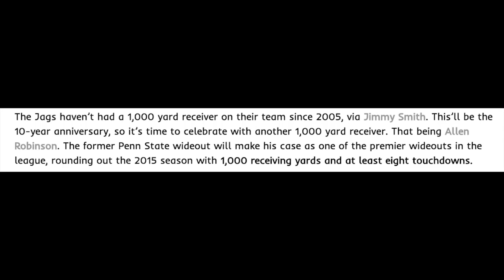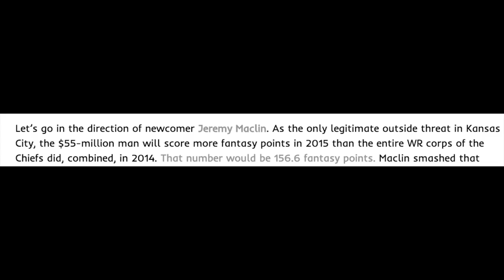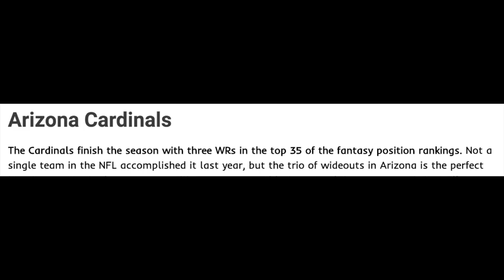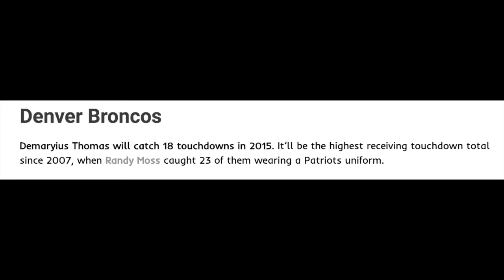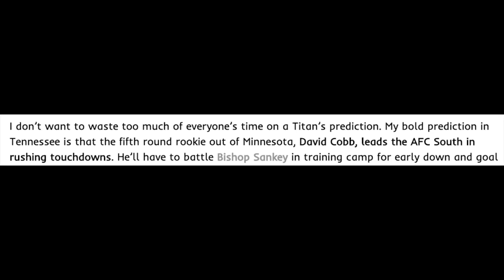2016 Fantasy Football: Bold Predictions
1. Martellus Bennett will score more TDs than Rob Gronkowski.

2. DeAndre Washington will finish the season as a top-12 PPR running back.

3. The three WRs in Detroit (Golden Tate, Marvin Jones and Anquan Boldin) will score more fantasy points than the three WRs in Arizona (Larry Fitz, Michael Floyd and John Brown).